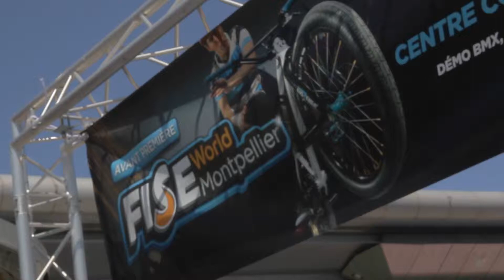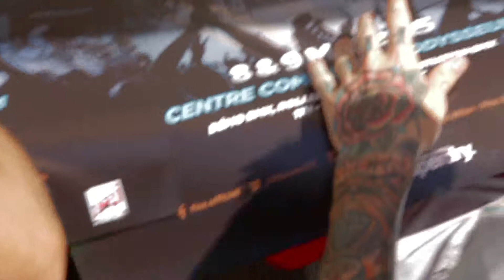Showcase FISE 2015 Odysseum